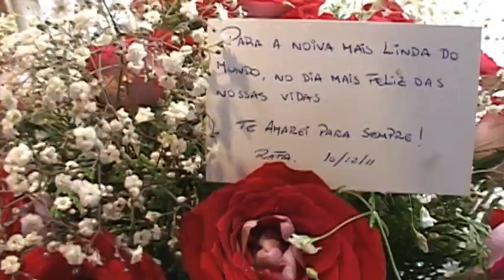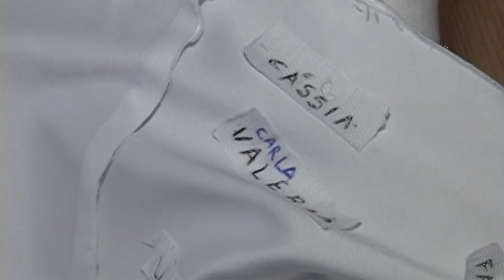Making of Liriane - Casamento de Liriane e Rafael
Evento: Casamento de Liriane e Rafael
Local: Pequena Cruzada / Solar das Palmeiras
Data: 10/12/11

por: Studio Digital WG